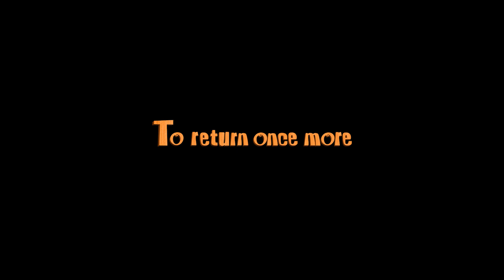Fantastic Return to OZ (2019) Official trailer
A year to the day after Dorothy and the people of the Emerald City
 defeated Urfin Jus, the villain is trying to exact his revenge. To command
 the army of Carraci, however, Urfin needs not only the magic book, but also Dorothy’s
 silver slippers. The slippers are safely hidden away in Dorothy’s house. Unfortunately,
 Dorothy’s guest, Tim, is overcome by curiosity and picks up the
shoes, accidentally transporting himself, Dorothy and the slippers to the Land of Oz. The Emerald City and its citizens are in danger once again.